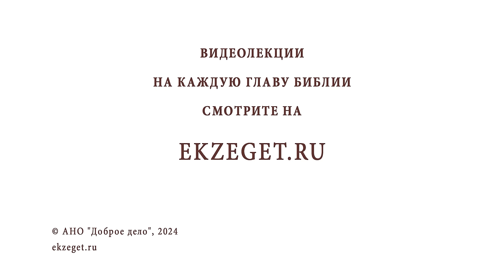КАК ЦЕРКОВЬ ОТНОСИТСЯ К ДОНОРСТВУ? Священник Владислав Береговой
Команда Экзегет.

Библейский портале Экзегет вместе со священником Владиславом Береговым отвечает на вопрос: "Как Церковь относится к донорству?"

🔸  Церковь донорство не запрещает
🔸  Исполнение заповеди любви к ближним